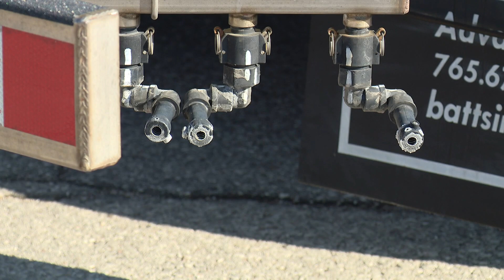MoDOT and IDOT face staffing shortages ahead of winter season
The Missouri Department of Transportation started winter weather drills on Thursday and just like last year, they have a shortage of plow and equipment drivers across the state.

MoDOT said if a widespread winter storm lasts longer than one 12-hour shift, they won’t have enough employees to fill the trucks on the second shift to continue fighting the storm.

MoDOT Assistant District Engineer Michelle Forneris said for their upcoming winter weather operations they are down roughly a thousand employees.

“What that means with that critical staffing shortage of qualified snowplow operators, it will take us longer to get there and return roads during a winter storm to mostly clear,” Forneris said.

STORY: